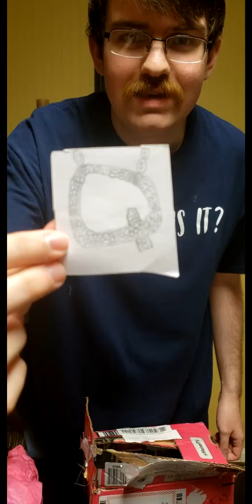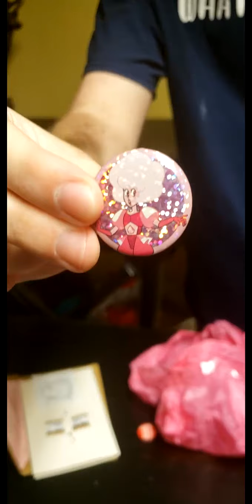I got a package from someone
My first package.